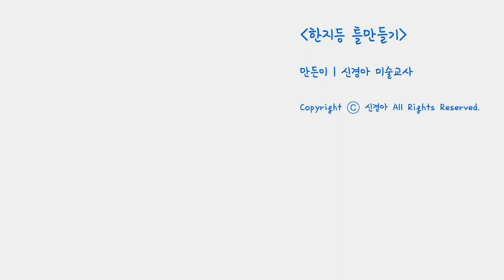[Ep.1] 한지등 틀 만들기